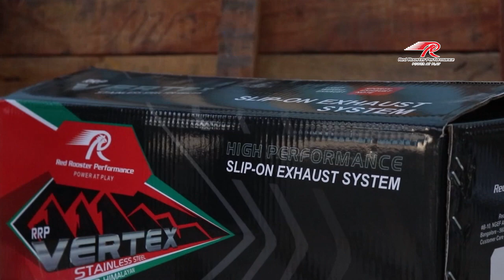Best Exhaust for Himalayan Scram 411. Sound note in the End. comes with Matte finish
Made with stainless steel 304 grade material with life time warranty for outer body.